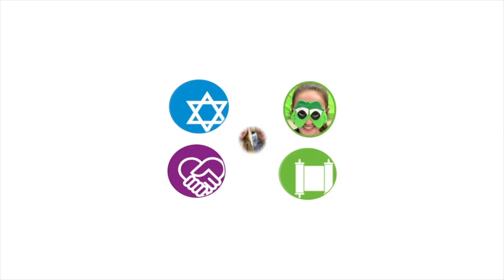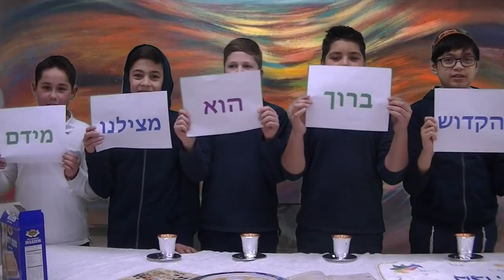Chag Kasher V'Sameach from Netivot HaTorah!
Have an enjoyable Pesach!